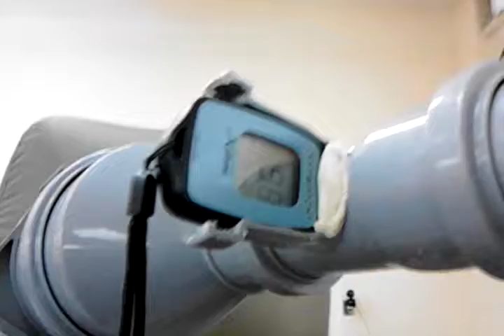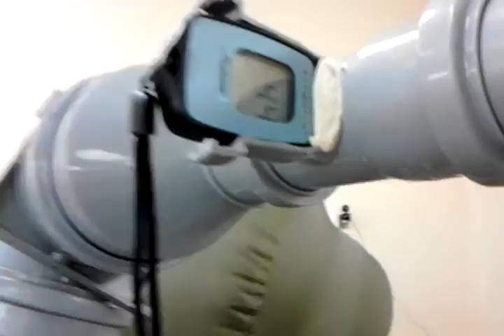робот в чехле